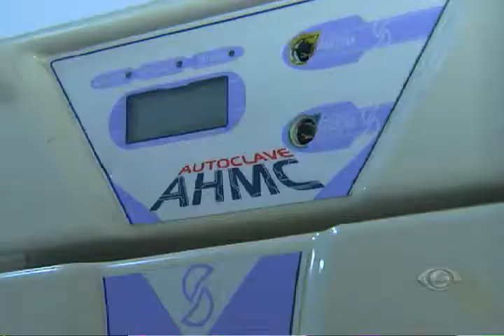Band Cidade - O que levar em conta na hora de escolher um salão de beleza?